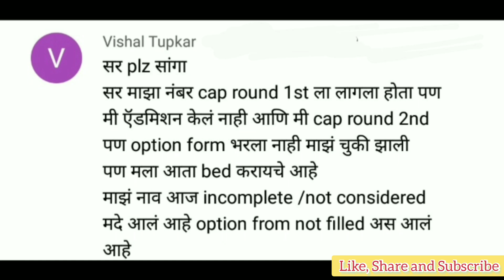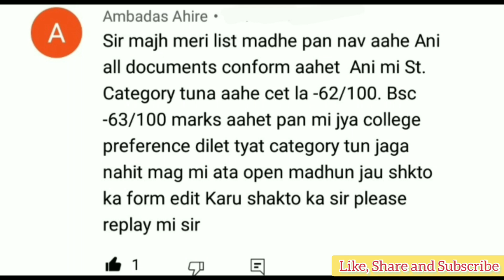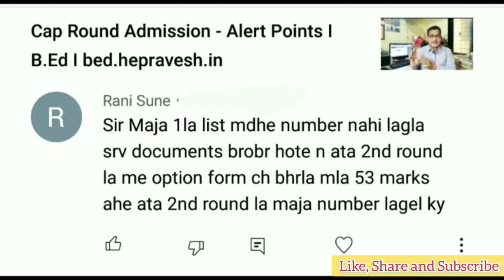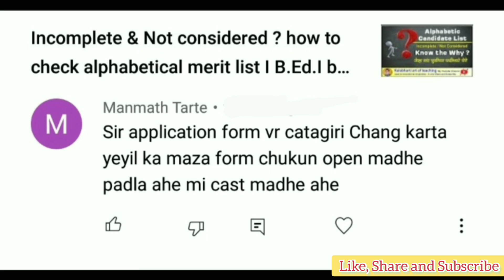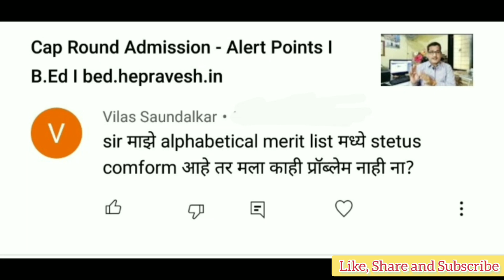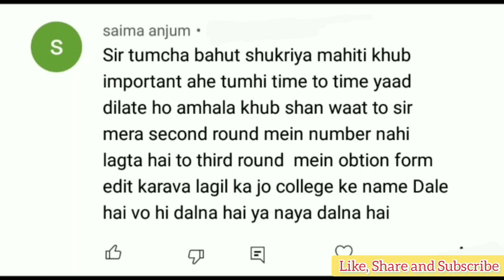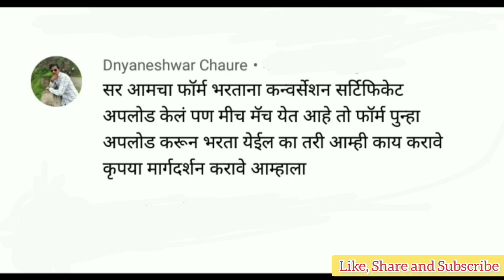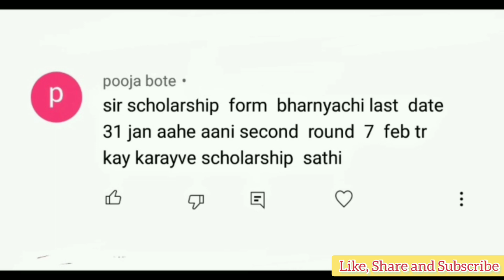B.Ed Cap Admission I Your Question and Answer I bed.hepravesh.in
Cap Round Admission student having Some Question Video Explaining the answer.